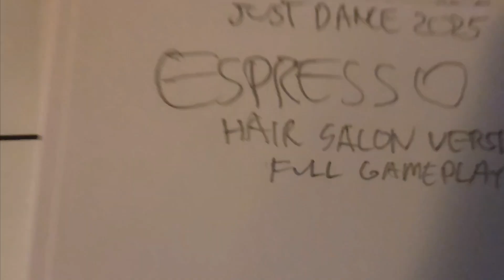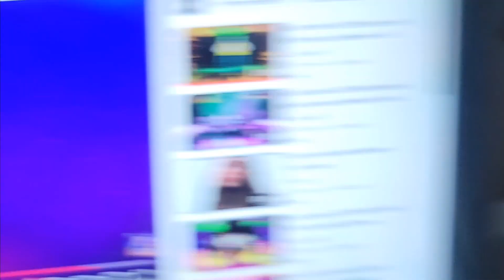Just Dance Fan Reveal of Espresso Alternate Gameplay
This is a Just Dance Fan Reveal of Espresso Alternate full gameplay